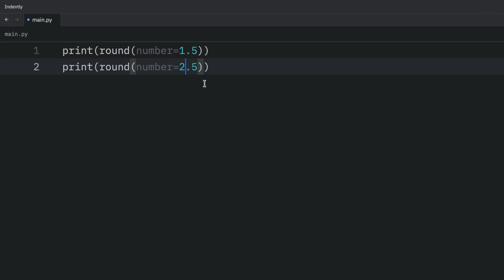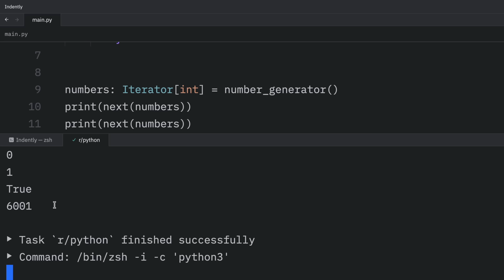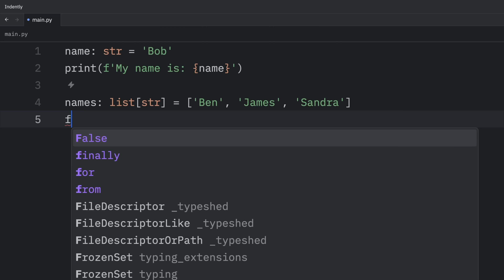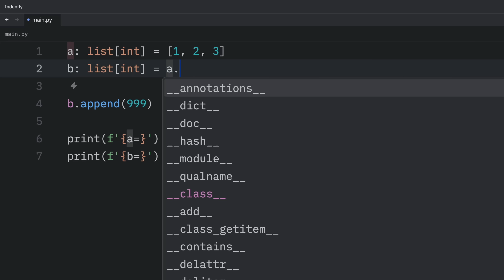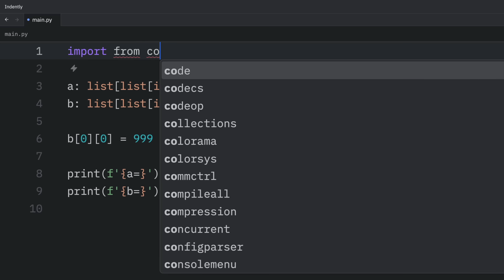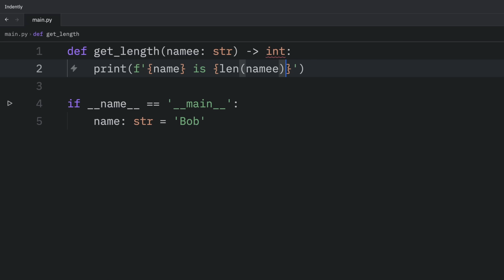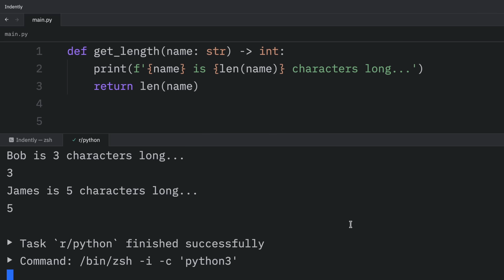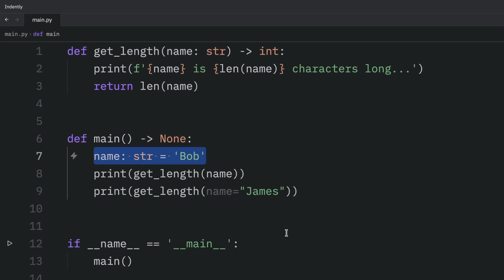5 easy mistakes you’ve made in Python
Today, we’re going to look at five very common mistakes a lot of developers make in Python, and these are mistakes I’ve also made myself.

00:00 Learning Python made simple
00:03 Intro
00:12 Rounding numbers
01:49 Membership checks
03:37 Loop variables
04:46 Copy
07:28 Dependencies
12:10 What do you think?